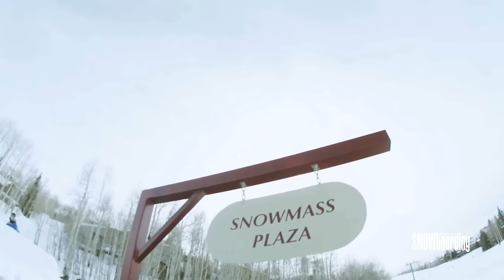Hailey Langland - Eddie's Wall: Season 2, Episode 8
Hailey Langland started snowboarding at the young age of five, and now at age 15, she’s already cemented herself as a dominate force in the competition scene. This past season, she took first at the Grand Prix in Mammoth, and placed third at the Dew Tour and in the X Games in Aspen. She also has won the Rat Race two years in row, along with a multitude of other stand-out performances.

In this edition of Eddie’s Wall, we get to know Hailey, find out about her influencers and learn about her goals for her snowboard career. Hailey also answers bunch of viewer questions that range from her favorite tricks to stomp, to what snowboarders she looks up to, and what it’s like to be young and already on the pro circuit.